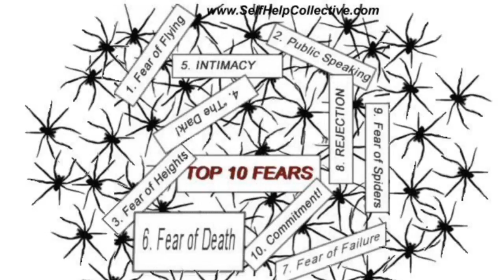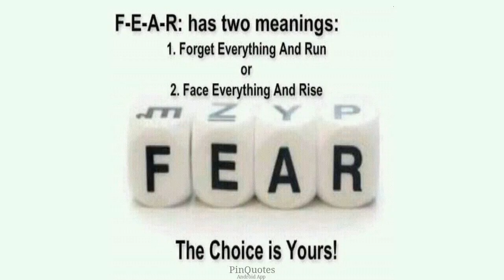Hope Center of Christ - Ordinary People - August 21 2016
Face your fears with confidence. Pastor Beth Muma says God uses people like you to demonstrate the positive glory He provides for all of us.
Psalm 34:8               Romans 5:3-5
Psalm 1:1-3             Judges 6:1
Isaiah 43:1-3            Philippians 3:5-6
Deuteronomy 31:8  Habakkuk 2:3
Hebrews 6:15
nkjv - New King James Version
msg - The Message
nasb - New American Standard Bible
niv - New International Version
Hope Center of Christ - 301 E. Maple Ave., Orange, CA 92866